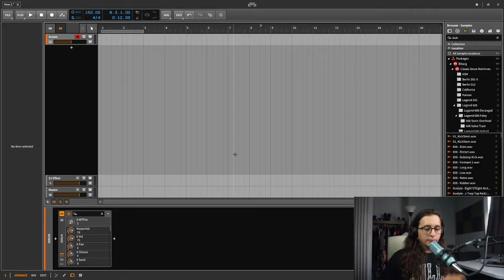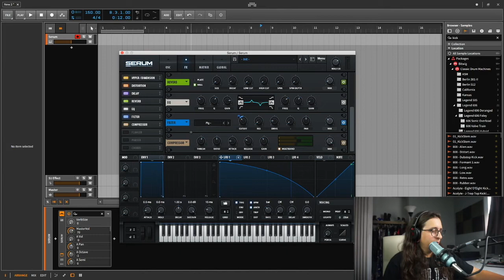Making Venom Into A Bass In Serum!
Follow Warchief